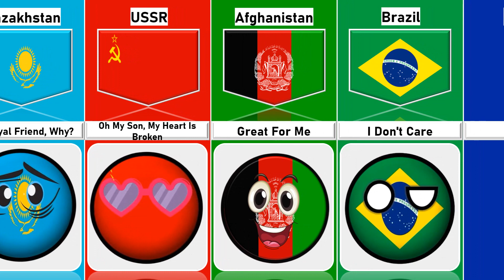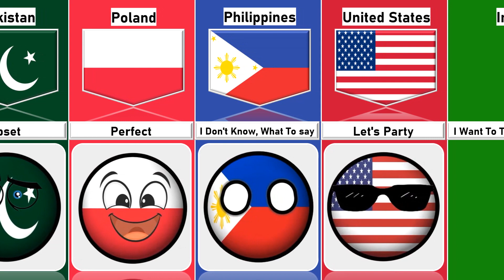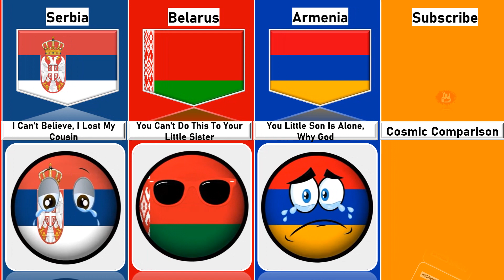What If Russia Died 🇷🇺 ~ Reaction From Different Countries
What If Russia Died 🇷🇺 ~ Reaction From Different Countries | Cosmic Comparison

Track title: Warzone
Artist: Anno Domini Beats
Genre: Hip Hop and Rap
Mood: Dark